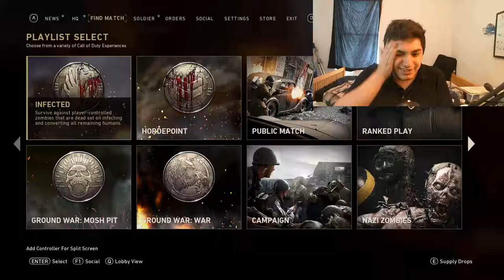WORST GAME MODE IN WW2!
YO what's up guys it's Brown Hammer and If you are taking the time to read my description, Thank you Very Much and let me know you read it by commenting ireadit and i'll reply usually.

Activision and any other companies associated with Activision, the following applies to you:

Thanks! :)